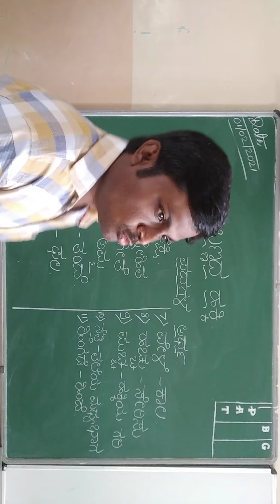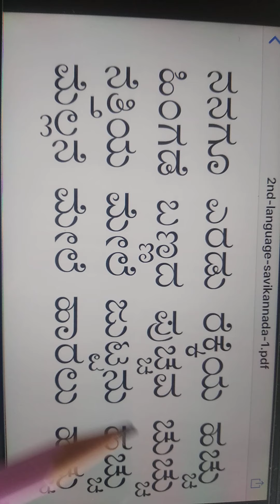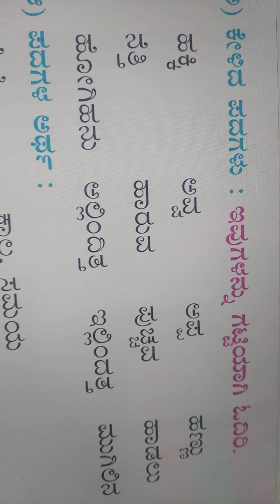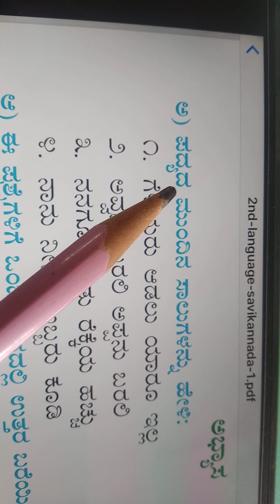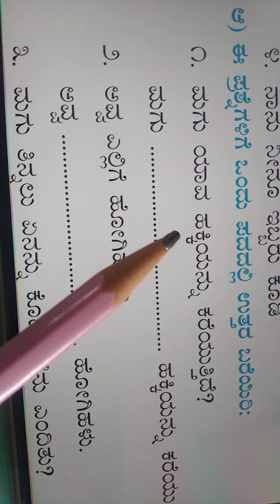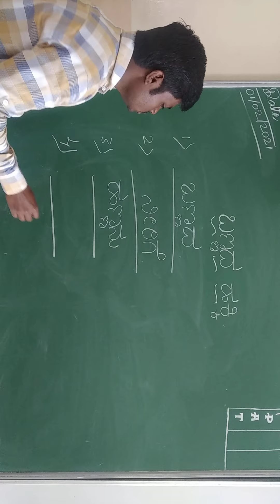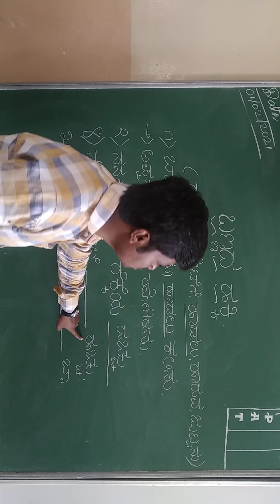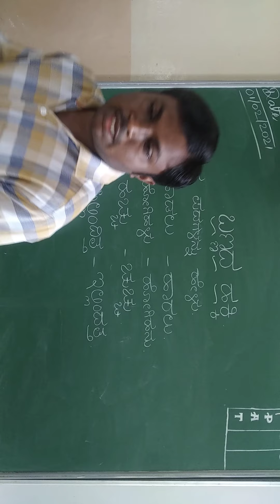ಬಣ್ಣದ ‌ಹಕ್ಕಿ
ಅಭ್ಯಾಸ